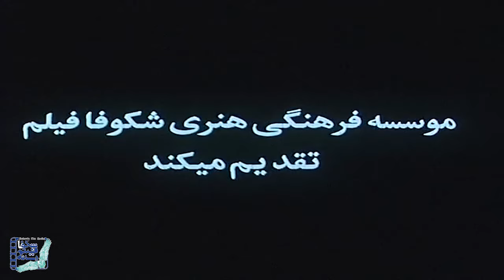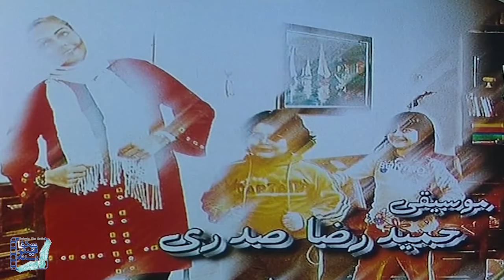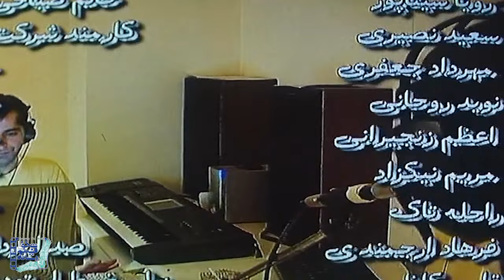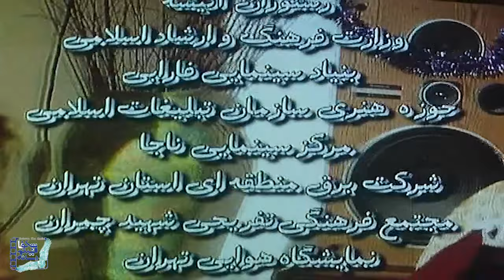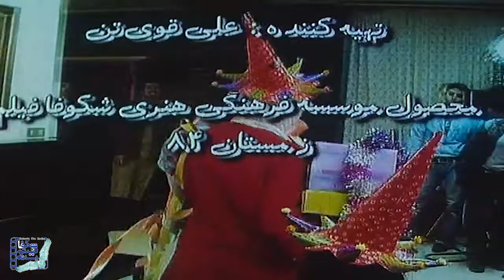خسرو شکیبایی و یکتا ناصر در فیلم نسکافه داغ داغ | Nescafeye Daghe Dagh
فیلم نسکافه داغ داغ - کامل

خلاصه داستان:
نیکا زنی خانه دار است که بعد از تلاش های بسیار موفق شده تا کار مورد علاقه خود را پیدا کند، این موضوع زندگی مشترکش را تحت شعاع قرار میدهد و...

بازیگران:
خسرو شکیبایی، یکتا ناصر، افسانه چهره آزاد و السا فیروز آذر

کارگردان: علی قوی تن،
تهیه کننده: علی قوی تن
نویسنده: علی قوی تن

Film Nescafeye Daghe Dagh - Full Movie

Synopsis:
Nika is a housewife who, after many successful efforts to find her favorite job, this issue overshadows her life together and ...

Release: 2006

Cast:
Khosrow Shakibaei, Yekta Nasser, Afsaneh Chehreh Azad and Elsa Firooz Azar

Director: Ali Ghavi Tan
Producer: Ali Ghavi Tan
Author: Ali Ghavi Tan

 کانال رسمی شکوفا فیلم رسانه در یوتیوب شامل بهترین سریال ها و فیلم های سینمایی